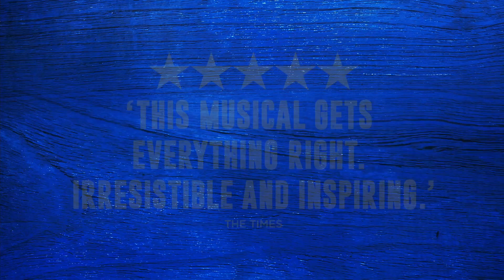Come From Away - First Performance Post-Opening Speeches and Bows - ATG Tickets